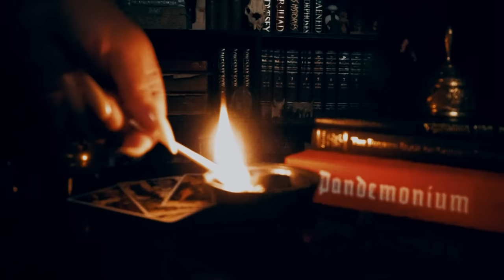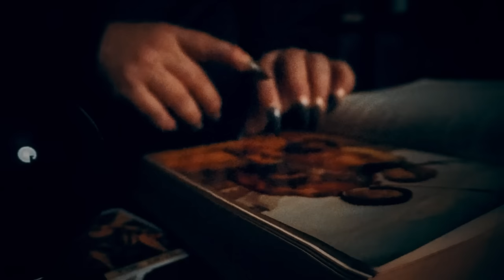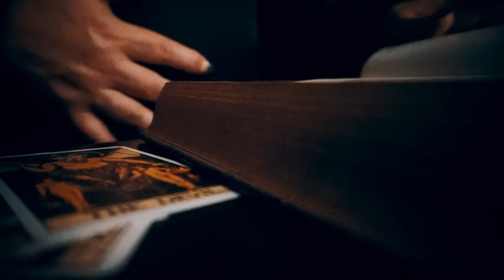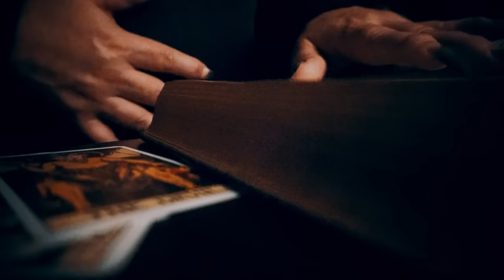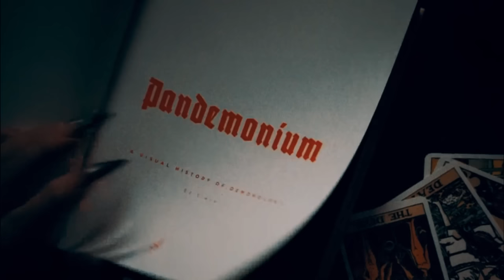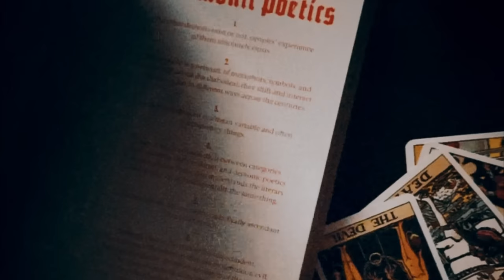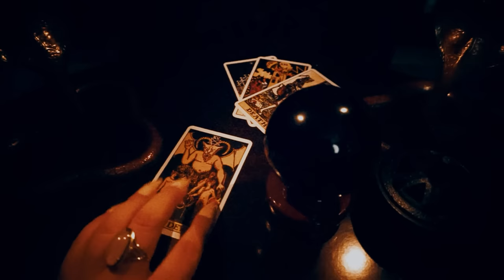How the Demiurge Became the Devil | Earth Diver Myth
The Devil is said to be God's twin brother, a primordial being named Nefârtat who retrieved the mud for the creation of the Earth from Saturday's Water, the cosmic ocean. How did he evolve from an Earth-Diver demiurge into a trickster archetype and later a personification of generic evil?

↟ᛉ↟ Welcome to Crowhag's Eyrie! ↟ᛉ↟

📚 References
  📖  Patterns in Comparative Religion, Mircea Eliade
  📖  The Sacred and the Profane, Mircea Eliade
  📖  Dracul în Cultura Populară Maramureşeană şi Românească, Pamfil Bilțiu
  📖  Mitologie Românească, Marcel Olinescu
  📖  Mitologie Română vol. I, Antoaneta Olteanu

🎨 Unless otherwise stated, the artwork is AI-generated based on my unique combination of text and image prompts.

🎬 Chapters
00:00 Introduction
02:31 The Evolution of the Devil
08:39 The Earth-Diver Demiurge
14:45 The Trickster Devil

⚖️ Created by Radiana Piț